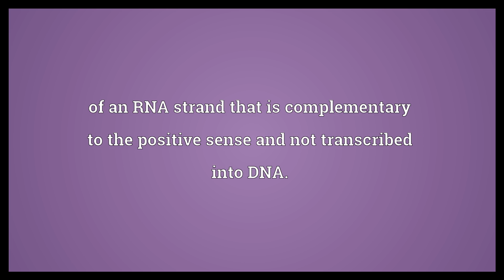Negative sense Meaning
Video shows what negative sense means. of an RNA strand that is complementary to the positive sense and not transcribed into DNA..  Negative sense Meaning. How to pronounce, definition audio dictionary. How to say negative sense. Powered by MaryTTS, Wiktionary